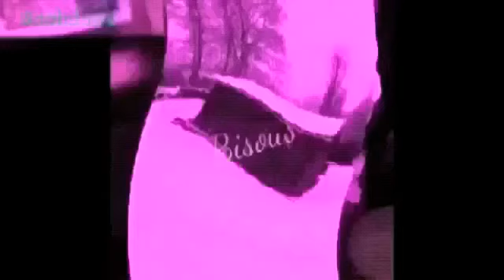Émission du 25 mars